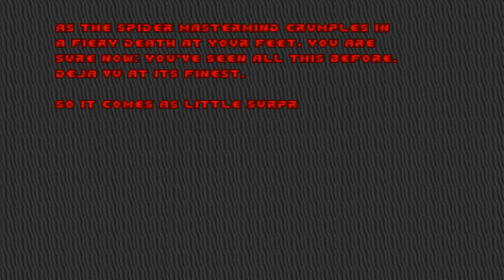Doom with Switcheroom.E3M8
E3M8:Abomination(by Magnusblitz)
"Switcheroom" is a 36-map Vanilla wad,created in October 2014 by Death Egg,Jaws in Space and Magnusblitz,the idea was to remake a map from one episode, but as if it had appeared in another episode.